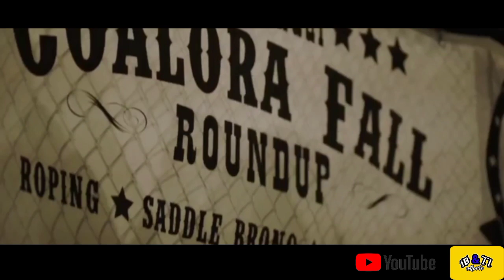KETIKA KOPET MEMBURU KORBANNYA SECARA ACAK || ALUR CERITA FILM PSIKOPAT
Hai guys.
semoga kalian sehat-sehat saja ya..🙌🙌 Dikesempatan kali ini seperti biasa kita bahas alur cerita film psikopat..
SEMOGA KALIAN BISA MENGERTI DENGAN ALUR CERITA FILM YANG SAYA BAWAKAN. DAN YANG LEBIH PENTING LAGI SEMOGA KONTEN INI BISA MEMBUAT KALIAN TERHIBUR.
TERIMA KASIH